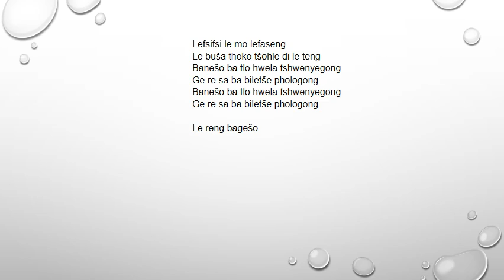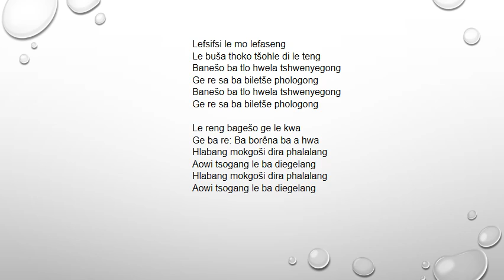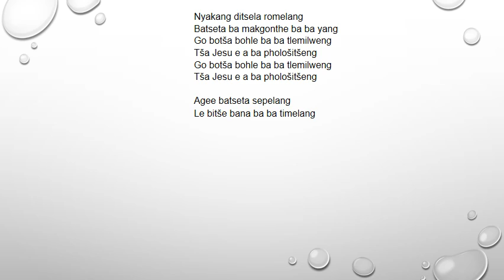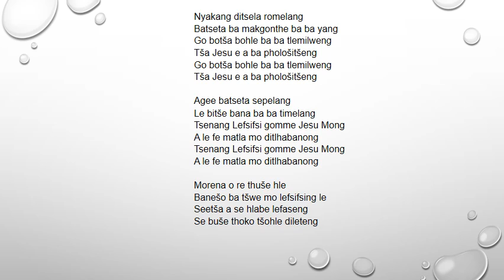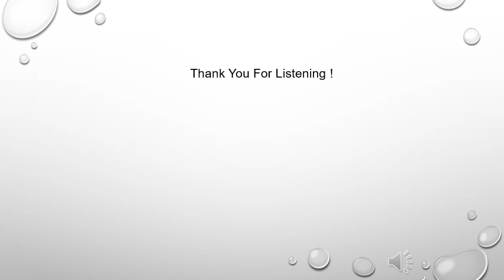Lutheran Bapedi Church Hymn 121 Lefsifsi le mo lefaseng - Paul Mofokeng